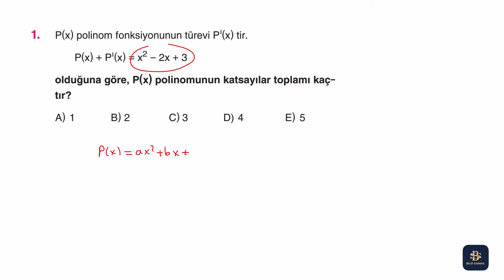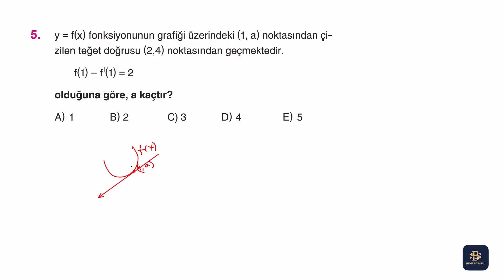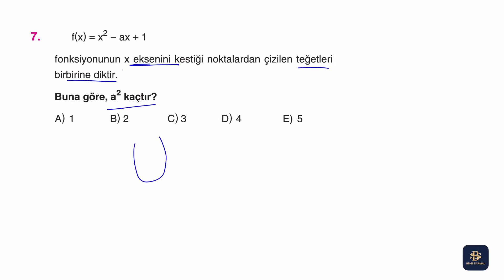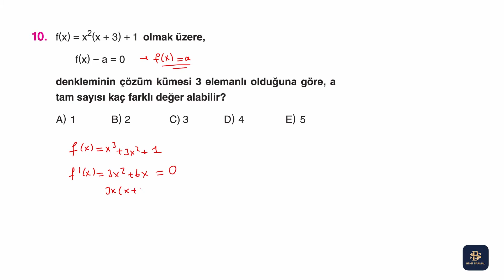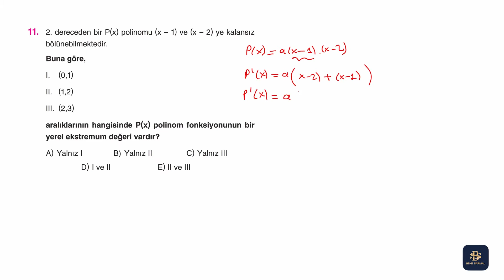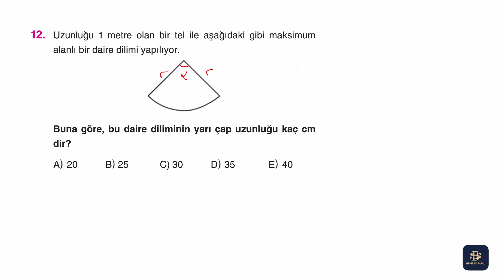2022 Bilgi Sarmal Matematik AYT Soru Bankası | TÜREV | Syf 310-311 | 30.Test | Türev Kampı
Gençler selam :) Ben Cansu Hoca. 2022 Bilgi Sarmal Yayınları Matematik AYT soru bankası çözümlerine devam ediyoruz. Bu video ile türev bölümüne devam ediyoruz. Son dakikaya bırakmadan düzenli bir şekilde videoları takip edip bol bol çalışırsanız türev konusunu rahatlıkla öğreneceksiniz. Unutmayın, başarı; yaptığınız işi severek, eğlenerek ve son dakikaya bırakmadan düzenli bir şekilde çalışmanız durumunda gelecektir. Takipte kalın :)

► Konu Tarama Testi-7 (test-30) syf:310-311